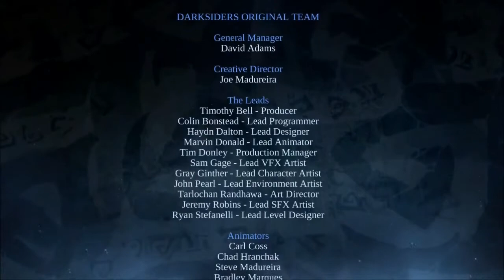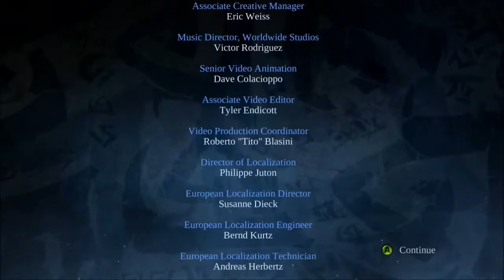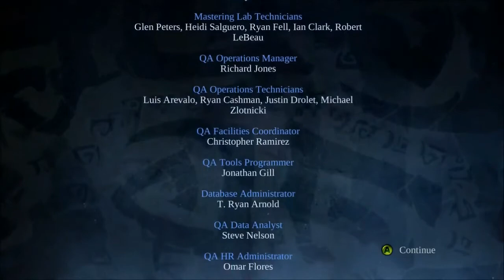Destroying The Destroyer - Darksiders FINALE!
Axalon fights past the end of the world in 2009's post-apocalyptic title, Darksiders! War, one of the Four Horsemen of the Apocalypse, must find out what exactly went WRONG with the apocalypse since it seems to have kinda sorta happened a bit too early and now everything's been thrown out of whack. War is here!

Darksiders is a 2009 post-apocalyptic action game developed by THQ and Vigil Games. All rights and credit belong with them.